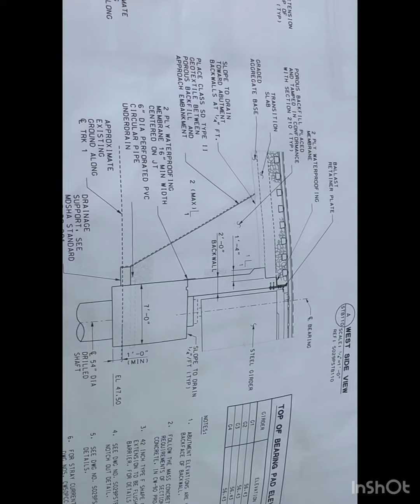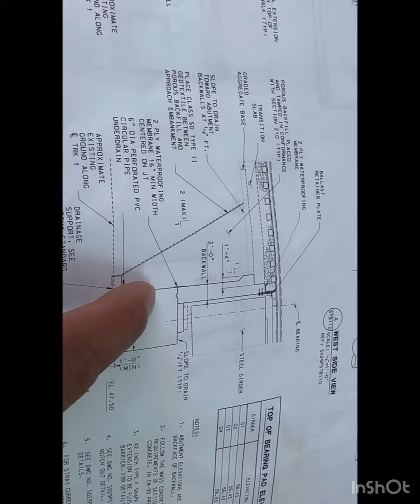Un día en el trabajo!👷🏻🚧